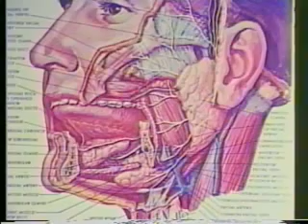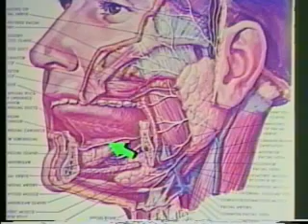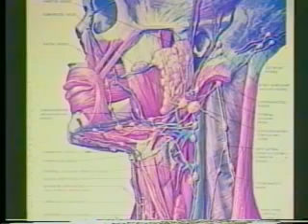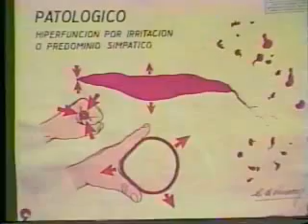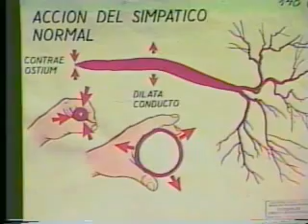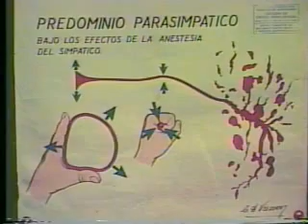GLANDULAS SALIVARES - PATOLOGIA QUIRURGICA - 310